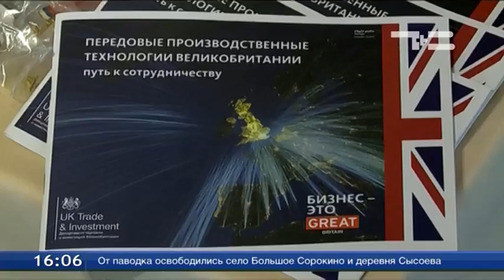С деловым визитом в Тюмень приехала делегация из Великобритании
Свою продукцию для развития промышленного комплекса региона предложили англичане. С деловым визитом накануне в Тюмень приехала делегация из Великобритании во главе с советником-посланником посольства Джонатаном Брэнтоном. Представители компаний Туманного альбиона лично пообщались с тюменскими предпринимателями и представителями вузов. Больше их интересовало сотрудничество в нефтегазовом секторе, строительстве и образовании.